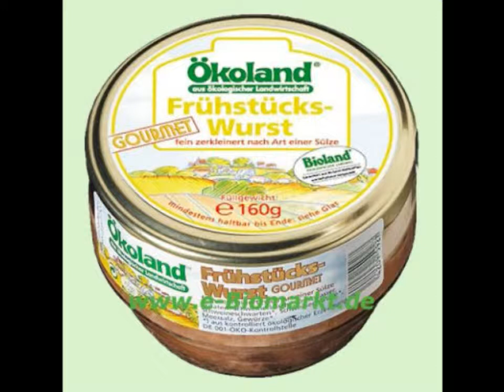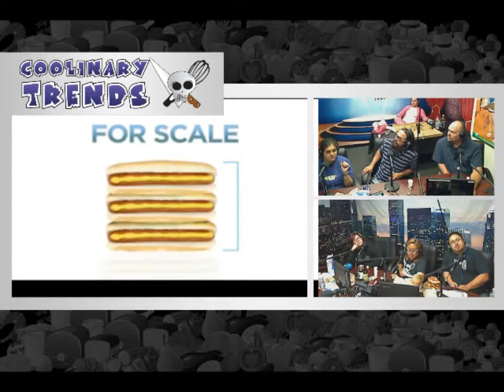Coolinary Trends on Rant Radio Network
Coolinary Trends on Rant Radio Network check out The Pizza Challenge, what is the mystery meat, and Hanger 24 beer!